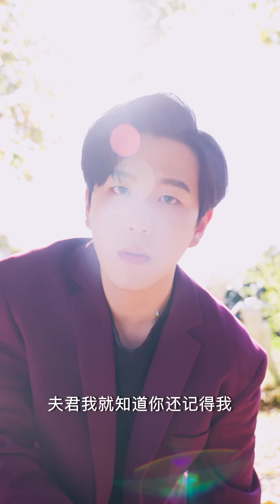[MULTI SUB]【她似月光歸來】第2集：當朝太師之女夏桐，因為新婚之夜丈夫意外去世，丈夫家人便想按當時律法將她處死殉夫。命懸一劍之際，夏桐穿越到了現代#drama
劇情簡介：當朝太師之女夏桐，因為新婚之夜丈夫意外去世，丈夫家人便想按當時律法將她處死殉夫。命懸一劍之際，夏桐穿越到了現代，在這裡遇到了和自己夫君長一致的凌氏集團繼承人凌言一。因為兩人長相一致，導致夏桐將人錯認。而凌言誤以為夏桐是精神有問題的騙子於是將人送去精神病院，兩人產生交集，並意外結為合約夫妻。最後經過種種磨難，心意相通，攜手共度餘生。

劇名：《她似月光歸來》
總集數：80集 目前80集已經完本寫完
版權情況：已做版權登記
片長：1-2分鐘1集